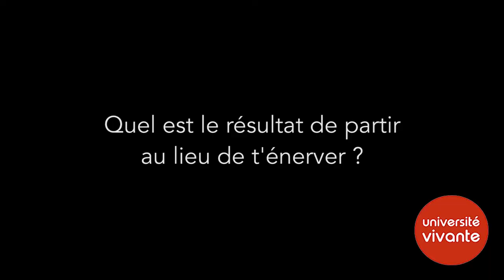Antoine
Antoine est membre de la Ressourcerie du Pont au Vigan dans le Gard.
Aventure collective singulière qui rayonne bien au-delà de son territoire, ses membres ont beaucoup à partager sur la thématique de la gestion des conflits dans les collectifs.